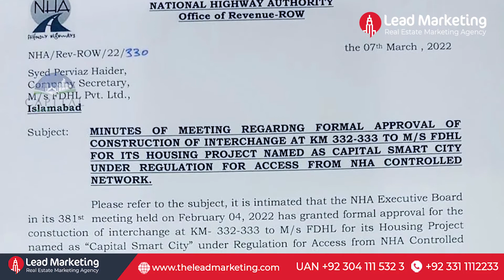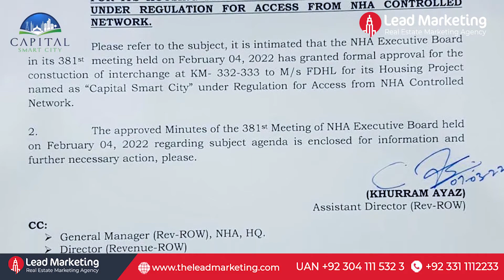Habib Rafique Group COO Message on Approval of Motorway Interchange of Capital Smart City Islamabad.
Capital Smart City Islamabad Modern connectivity throughout the city enables future residents to start a smart living lifestyle soon as they enter the gates of their lush green community. Book your dream Residential & Commercial plots.
• 5 Minute drive from new Islamabad International Airport
• Located along with M2 Motorway (Islamabad – Lahore)
• 20 Minutes drive from Islamabad/ Rawalpindi City Center

Some of the main Features of Capital Smart City Islamabad are:
⦁ The infrastructure of a World Class Development
⦁ Green and Clean
⦁ Environmental Friendly Surrounding
⦁ Advance Level Security
⦁ Metro Bus System
⦁ Underground Electricity Plan
⦁ Gas, Electricity, and Water
⦁ Sports Club, Hotels, and Shopping Malls
⦁ Modern and Lavish House Planning
⦁ Internet, Smart Software for Weather, Electricity, and Traffic
⦁ Overseas Block
⦁ Recreational Activities
⦁ Parks, Lakes, and Mosques
⦁ Moven Pick Resorts and Hotels
⦁ 18- Hole Golf Course
⦁ Link to Islamabad and Rawalpindi
⦁ Designated Interchange from M-2 Junction
Facilities
Good News for Investors is that  Capital Smart City Islamabad has received approval for Sui Gas from Sui Northern Gas Ltd in January 2022. After the Electricity & Water supply facility in the society now it is good news for investors that now Sui gas is also approved. Therefore, the best time to invest in Capital Smart City Islamabad is because the rates are going to increase in February 2022.

Office # 4, 2nd Floor, City Arcade Plaza, I-8 Markaz, Islamabad.

Office D-3, 3rd Floor, West Land Trade Centre, Block 7 & 8, K.C.H.S, Main Shaheed-E-Millat Road, Karachi.